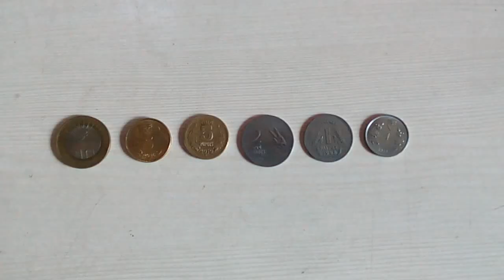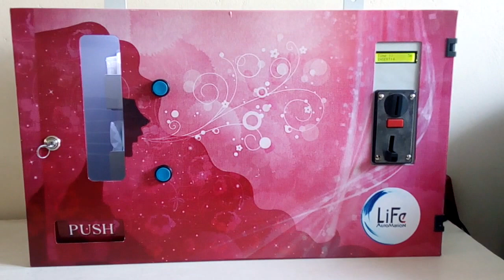Sanitary Napkin Vending Machine - Wall Mountable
Health & Hygiene

Sanitary Napkin Vending machine
40 pads capacity - with multi coin payment system